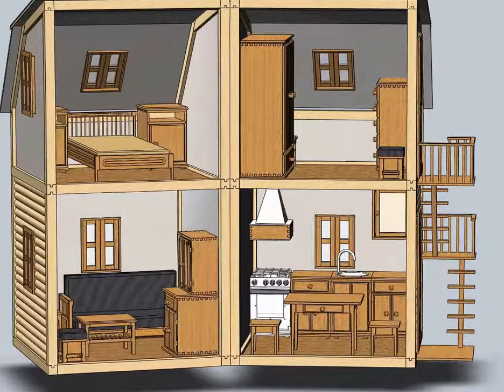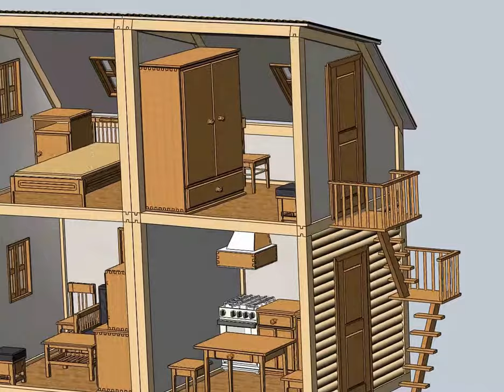дом для кукол своими руками чертежи